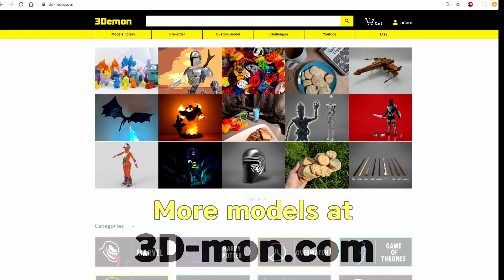Tatra 8x8 RC car(3D model ready for 3D printing)